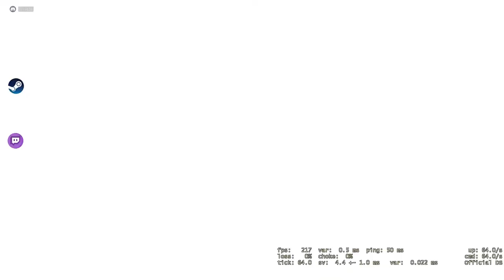What rank will it be? - CSGO Comp Full Game #261